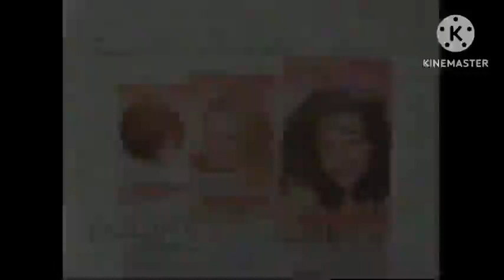Sears Dad's Sale Television Commercial TVC 90's (1999)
Sears (1999) | Television Commercial